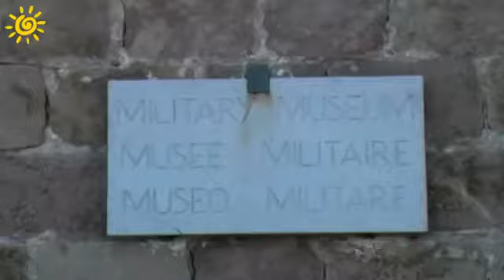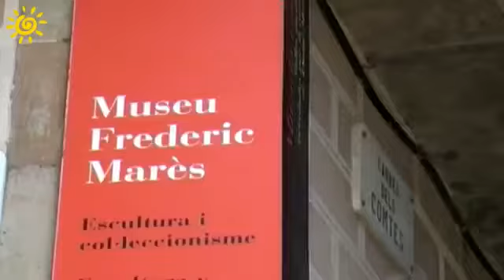Barcelona Museums and History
Inspiring world of history in architecture and sights